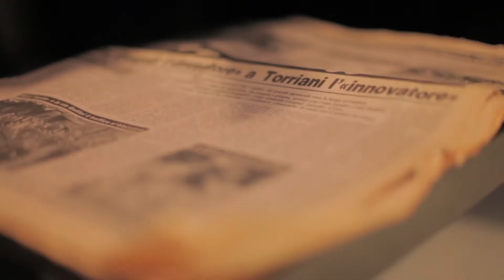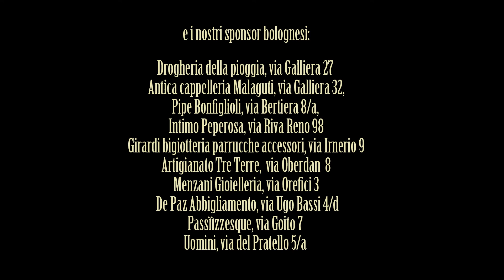"The Great Gatsby's Night" — Swing Thing @ Arteria, Bologna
Sabato 25 Maggio è stata una gran serata per chiunque abbia partecipato a questa seconda edizione dell'Electro SwingThing interamente dedica al "Great Gatsby" e agli anni '30. In console per la prima volta a Bologna un dj internazionale che ha dato prova di saper prendere il suo pubblico meglio di chiunque altro.

Electro SwingThing è una produzione:
☛ Ass. Cult. Jakewalkers Society

La Jakewalkers Society ringrazia:
☛ Kiwistar per lo strepitoso djset electro-swing: